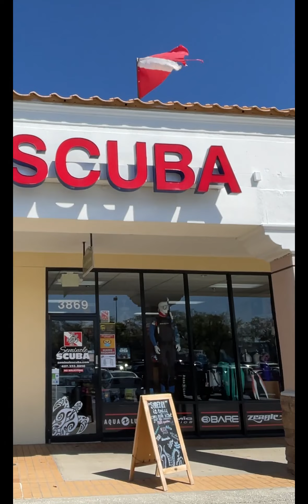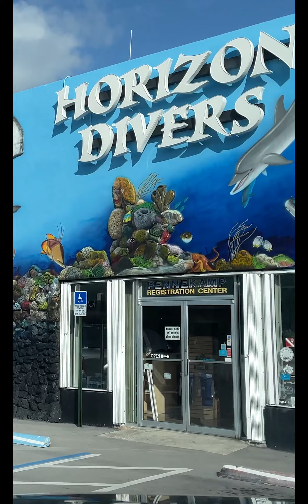L6: How to Choose the BEST Scuba Instructor for your Certification Course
Let's get this right the first time! This video is designed to give you the tools you need to help YOU find YOUR best match to an Instructor.
For starters, shop around. This is pretty straight forward, it literally means shop around just like you would a new car, a home, or a place to have a nice dinner. The one difference is that the unique individual teaching you plays a larger personal role than say, your waiter, a car dealer, or a realtor. You are not putting your life directly in any of their hands (or spending a day on a boat, an overnight stay, or an exotic vacation with them!).
No matter what, you need to vibe well with the Instructor or Dive Shop's team you choose to get certified with. Call, visit in person, check reviews, stalk their social media, see what others say, get referrals from friends.
A big tell-tale sign is to see what they're doing on a regular basis AFTER the certification class ends. Weigh ALL of these things together, and never rely on just one. You'll be spending a lot of time with these people on a very personal level. Make sure you feel good about it.
TAKE ACTION:  Go talk to a few of them, & introduce yourself! This is a two-way street.
Any reputable instructor or Dive Shop should be able to have a discussion with you in person (or over the phone if that isn't possible) within a reasonable amount of time. Take the time to get to know the person or crew that your future enjoyment (and even your life) will depend on.  This is the most critical step of all, and shouldn't be glossed over.

Qualities to look for:
Customer Service:  They call back when they say, answer the phone professionally and in a timely manner, they're friendly, they're confident in the material and explaining the course, and above all, that they value you.
Experience with a wide range of people.  It's one thing to teach a bunch of "tough guys" such as in the military, police, fire rescue, etc. But what about people that aren't as physically fit, children, elderly, or simply people who are more nervous?

Activities:  Do they offer additional classes after you are certified, such as Advanced, Nitrox, Rescue or others? Can they take you all the way up to a leadership level like Divemaster, or even Instructor. Do they have a steady schedule of local and International dive trips? Meetup groups? Clubs? Events? They do not need to do ALL of these, but there should be a healthy community surrounding the Instructor or Dive Shop. Make sure you have things to do later when the class is finished. Surrounding activities & returning customers are strong indicators of a healthy dive operation.
THIS IS CRITICAL: Find out what people are doing, where they're diving, and what the vibe of the groups are that have already been through the certification class. This will be the most important thing to consider AFTER your certification course has ended. The last thing you want to do is go through the course, become a certified scuba diver, be full of excitement, and be left standing there asking, "what now?".

Welcoming and Enthusiastic:  They should love what they do, and it should reflect in your first interaction.  You should never be made to feel like you're not in the "cool club" because you're a newbie who doesn't know anything. It's OK to not know anything, but they should be there to help you, not tell you how awesome they are. A good Dive Shop or Instructor should be eager to lift you up, inform you, support you, and want you to be a part of the community.

Inventory and Equipment:  Do they have a well-stocked, clean, organized store? This doesn't mean they should be floor-to-ceiling with gear, but they should have a good selection of the things you'll need, and they should be able to explain the features and benefits of anything you touch or point to. Also, do they offer servicing down the road for items, such as regulators, tanks, and other equipment.

*For Independent Instructors that do not teach through a shop, ask them if they have a relationship with a reputable, local facility. Independent Instructors should have relationships within their community, especially with at least one Dive Shop or facility.

Everyone on social media will recommend THEIR Instructor as the absolute best, for all the same reasons (and in most cases, this is in fact a great starting point). However, this makes it difficult to find the one that's right for YOU.
The fact is, their Instructor is usually the only Instructor they'll ever dealt with, so there's simply no frame of reference to compare to. While it's definitely a great starting point, remember you need to actually interact with a few Shops or Instructors and see how they make you FEEL.
Go say hi!  Whenever possible, go and physically walk into a Dive Shop or meet with an Independent Instructor first.
Finding the right instructor is THE most important part of becoming a scuba diver, so hopefully you've got some new tools to use when starting your search!